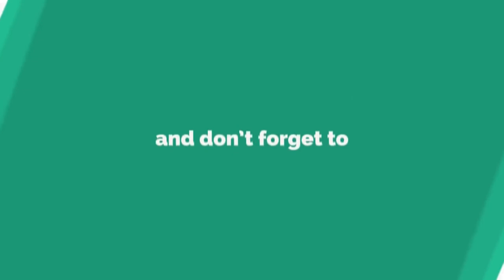Hypnosis Treatment for Mental Illness (Hindi) मानसिक विकार का इलाज संमोहनसे by Dr. Amol Kelkar